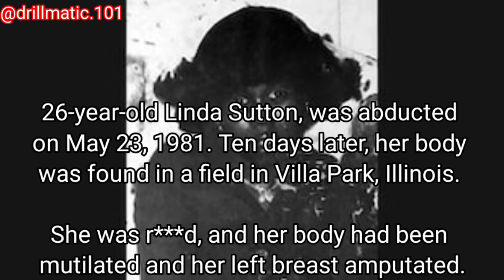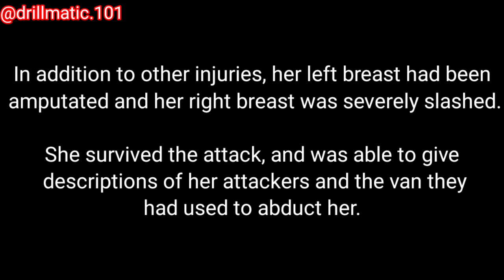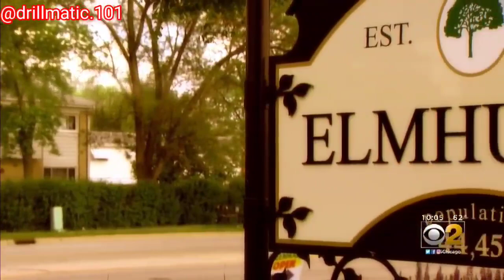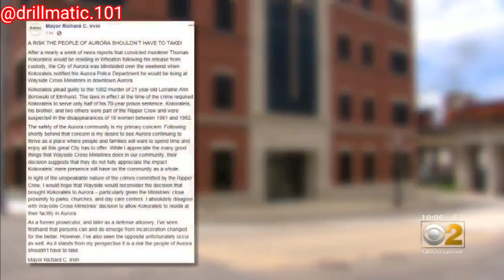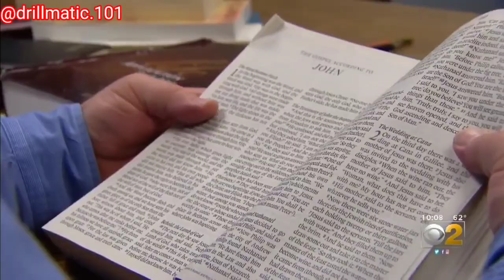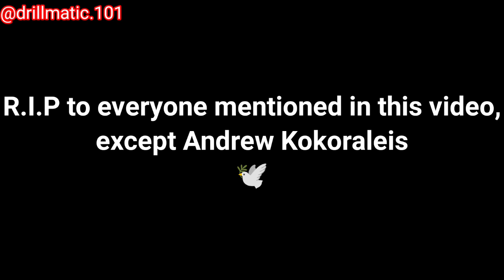Horrific/Gruesome Deaths in Chicago: Part 13 (Victims of The Ripper Crew)